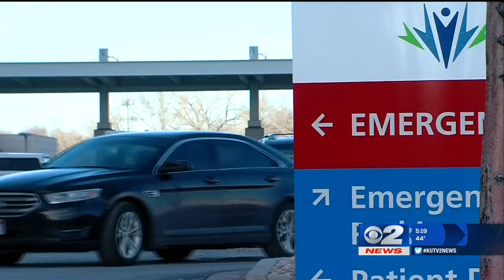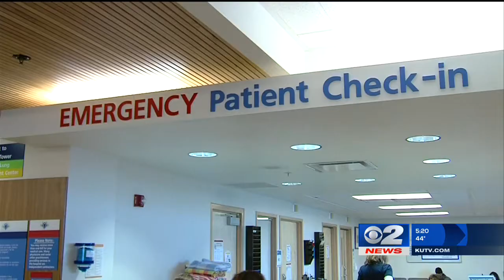Baby Your Baby Hyperbaric Chamber